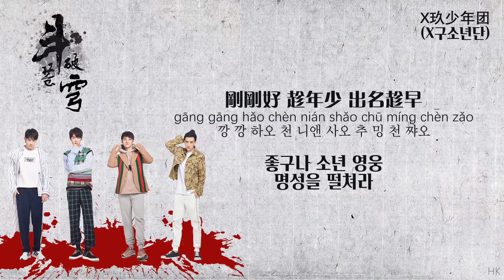[한글자막/발음] 斗破苍穹(투파창궁)_X玖少年团(X구소년단) 斗破苍穹(투파창궁) 片尾曲(엔딩곡) Audio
제목 : 斗破苍穹(하늘과의 결투)
가수 : X玖少年团(X구소년단)
중드 투파창궁(斗破苍穹/Battle Through the Heaven) 엔딩곡 OST

가사

词 : 陈曦
曲 : 陈曦,董冬冬
번역 : 채널 CHING/HK

*合唱：不服来战 不惧纷乱
bù fú lái zhàn bù jù fēn luàn
뿌 푸 라이 잔 뿌 쥐 펀 루안
도전과 혼란
두렵지 않네

地墨天玄 生灵涂炭
dì mò tiān xuán shēng líng tú tàn
띠 모 티앤 쉬앤 셩 링 투 탄
천지의 암흑
생명의 도탄

长恨苦恋 浮出水面
cháng hèn kǔ liàn fú chū shuǐ miàn
창 헌 쿠 리앤 푸 추 쉐이 미앤
분노와 사랑
수면에 떠오를 때

此生可见 飞白如炼
cǐ shēng kě jiàn fēi bái rú liàn
츠 셩 커 지앤 페이 빠이 루 리앤
능수능란하게 인생을 펼친다

诉我心愿 长梦难圆
sù wǒ xīn yuàn cháng mèng nán yuán
쑤 워 신 위앤 창 멍 난 위앤
소원과 이상
이루기 어렵지만

兑我诺言 金缕袖箭
duì wǒ nuò yán jīn lǚ xiù jiàn
뛔이 워 누어 얜 진 뤼 시우 지앤
신의를 지키며 큰 뜻을 품는다

凝固瞬间 炼狱熔岩
níng gù shùn jiān liàn yù róng yán
닝 꾸 슌 지앤 리앤 위 롱 얜
멈춰진 시간
연옥의 욕망이여

纵身一跃 无恩无怨
zòng shēn yī yuè wú ēn wú yuàn
쫑 션 이 위에 우 언 우 위앤
온몸을 던지니 원한도 없구나

彭楚粤：孤傲 持重剑在手
gū ào chí zhòng jiàn zài shǒu
꾸 아오 츠 종 지앤 짜이 셔우
도도하게 검을 쥐어도

年少 因愁却难消
nián shǎo yīn chóu què nán xiāo
니앤 사오 인 초우 취에 난 샤오
소년의 근심은 사라지지 않고

肖战： 烦恼 平添烦恼 山呼海啸
fán nǎo píng tiān fán nǎo shān hū hǎi xiào
판 나오 핑 티앤 판 나오 산 후 하이 샤오
번뇌는 더 큰 번뇌를 부르고
산과 바다는 울부짖는데

伍嘉成：驰骋 纵天狭地小
chí chěng zòng tiān xiá dì xiǎo
츠 청 쫑 티앤 시아 띠 샤오
질주하기엔 천지가 비좁고

混沌 战邪魔外道
hùn dùn zhàn xié mó wài dào
훈 뚠 잔 시에 모 와이 따오
혼돈 속에서 악마와 싸우며

合唱： 纷扰 任谁都 插翅难逃
fēn rǎo rèn shuí dōu chā chì nán táo
펀 라오 런 쉐이 또우 차 츠 난 타오
혼란한 지금 그 누구도
도망칠 수 없다*

谷嘉诚：嘿不服来战 这纷乱
hēi bù fú lái zhàn zhè fēn luàn
헤이 뿌 푸 라이 잔 저 펀 루안
Hey 분란에 불복해

伍嘉成：穷途莫欺年少
qióng tú mò qī nián shǎo
치옹 투 모 치 니앤 사오
섣불리 소년을 무시하지 마라

这地墨天玄 生灵涂炭
zhè dì mò tiān xuán shēng líng tú tàn
저 띠 모 티앤 쉬앤 셩 링 투 탄
이 천지의 암흑
생명의 도탄

看翩翩少年长恨苦恋 Oh Ho
kàn piān piān shǎo nián cháng hèn kǔ liàn Oh Ho
칸 피앤 피앤 사오 니앤 창 헌 쿠 리앤 Oh Ho
멋스런 소년의
분노와 사랑을 지켜봐 Oh Ho

还找什么借口 我龙心虎胆在手
hái zhǎo shén me jiè kǒu wǒ lóng xīn hǔ dǎn zài shǒu
하이 자오 션 머 지에 커우 워 롱 신 후 딴 짜이 셔우
아직도 무슨 변명을 찾고있는가
호랑이같은 담력을 손에 쥐고 있는데

伍嘉成：英雄不问名号
yīng xióng bù wèn míng hào
잉 시옹 뿌 원 밍 하오
영웅은 출신을 따지지 않는 법

给你们看这少年的勇敢拳拳到肉
gěi nǐ mén kàn zhè shǎo nián de yǒng gǎn quán quán dào ròu
께이 니 먼 칸 저 사오 니앤 더 용 깐 취앤 취앤 따오 로우
너희들에게 소년의 용기를 보여줄게

遂我心愿 可远观 可近看 武技精湛
suì wǒ xīn yuàn kě yuǎn guān kě jìn kàn wǔ jì jīng zhàn
쒜이 워 신 위앤 커 위앤 꾸안 커 진 칸 우 지 징 잔
어디에 있든
노련한 무예를 볼 수 있어

伍嘉成：风云榜上施展拳脚
fēng yún bǎng shàng shī zhǎn quán jiǎo
펑 윈 빵 상 스 잔 취앤 쟈오
풍운의 세월에 주먹을 휘두른다

战黎明前的烽火 有烈火和熔岩
zhàn lí míng qián de fēng huǒ yǒu liè huǒ hé róng yán
잔 리 밍 치앤 더 펑 후어 요우 리에 후어 허 롱 얜
해가 떠오르기 전
뜨거운 불속에서 싸워

要兑我诺言手握重剑 飞身上前对决
yào duì wǒ nuò yán shǒu wò zhòng jiàn fēi shēn shàng qián duì jué
야오 뛔이 워 누어 얜 셔우 워 종 지앤 페이 션 상 치앤 뛔이 쥐에
신의를 지키기 위해
검을 쥐고 날아올라

伍嘉成：刚刚好 趁年少 出名趁早
gāng gāng hǎo chèn nián shǎo chū míng chèn zǎo
깡 깡 하오 천 니앤 사오 추 밍 천 쨔오
좋구나 소년 영웅
명성을 떨쳐라

纵身一跃 一记回旋
zòng shēn yī yuè yī jì huí xuán
쫑 션 이 위에 이 지 훼이 쉬앤
잽싸게 몸을 날려서

**반복

伍嘉成+彭楚粤：穷途莫欺年少

이 천지의 암흑
생명의 도탄

멋스런 소년의 분노와 사랑을 지켜봐 Oh Ho

伍嘉成+彭楚粤：英雄不问名号

어디서나 노련한 무예를 볼 수 있어

伍嘉成+彭楚粤：风云榜上施展拳脚

伍嘉成+彭楚粤：刚刚好 趁年少 出名趁早
좋구나 소년 영웅
명성을 떨쳐라

刚刚好 趁年少 出名趁早
좋구나 소년 영웅
명성을 떨쳐라